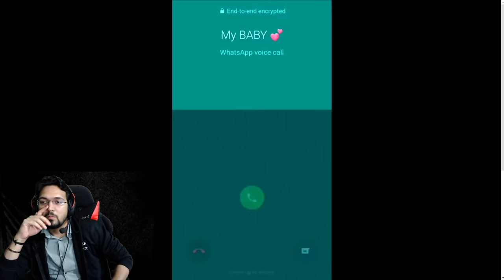PUBG MOBILE VS TIKTOK | Attitude With Blood Raven X-suit & Battlegrounds Mobile India soon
Gaming Setup =

🔹Processor - i5 9600k pro
🔹Motherboard - mb msi B360m.p
🔹GPU - GTX 1660T 6GB
🔹HDD : HDD 1 TB WD

►Respect Moderators.